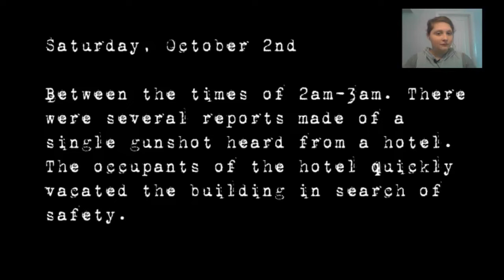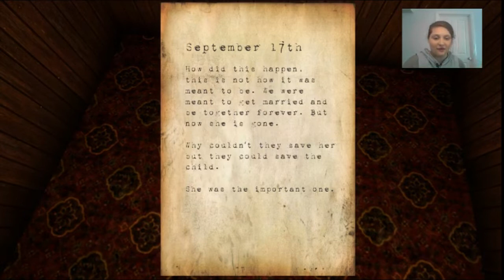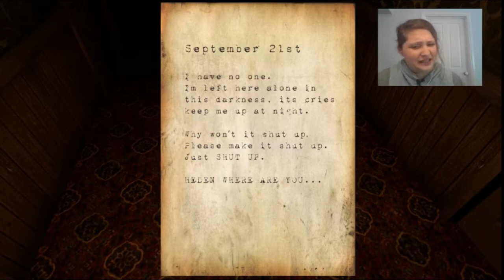Hotel Remorse | Horror Part 1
Happy Halloween! Welcome to Horror Month!